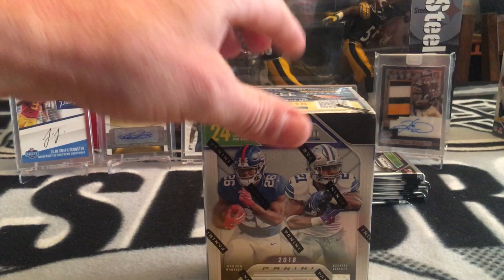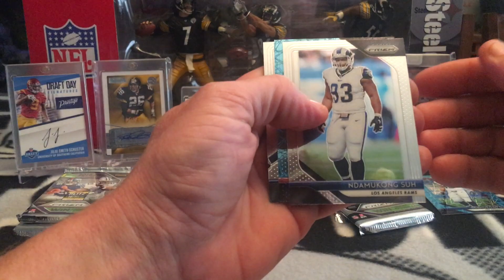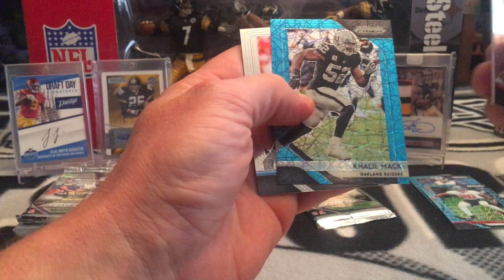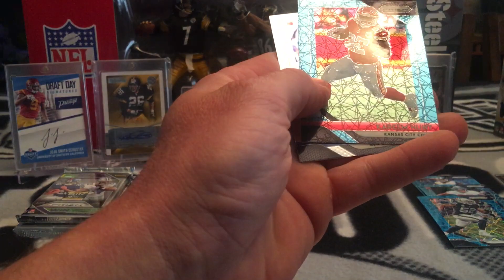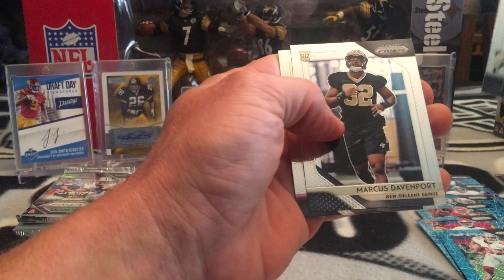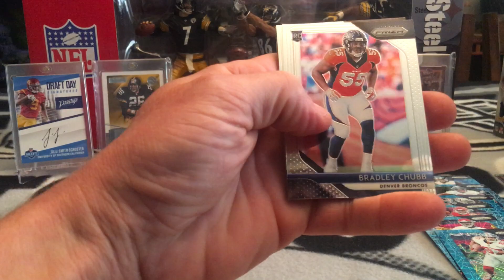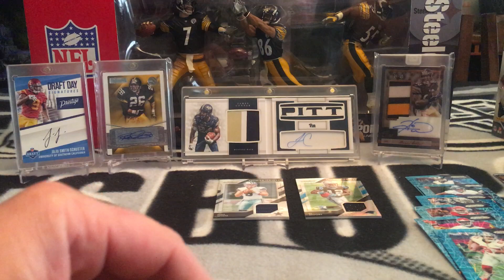Missouri Cards Prizm Mail Day #2!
Thanks again man! Appreciate it!